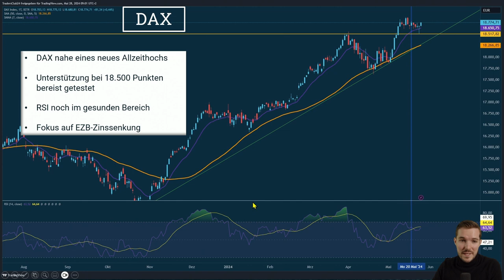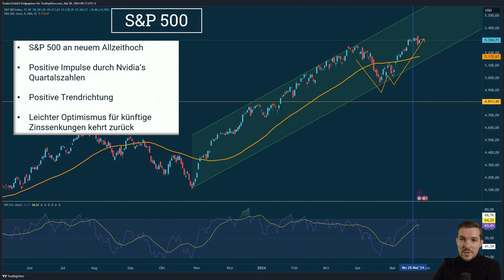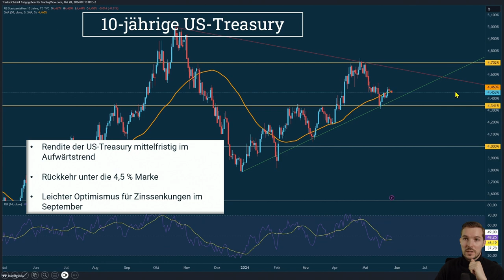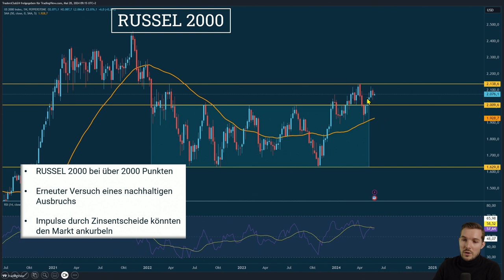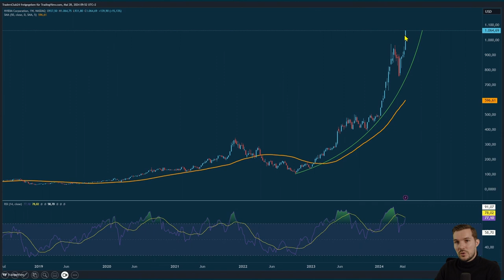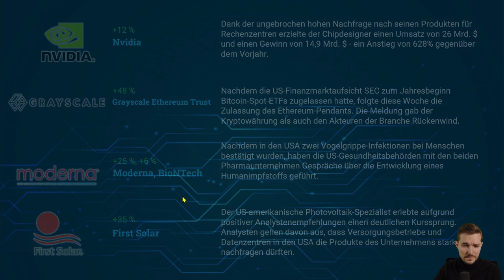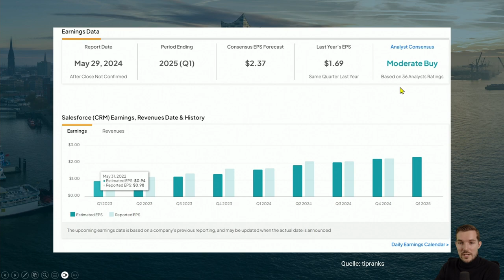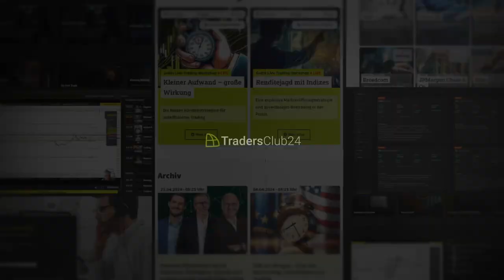Der Einfluss der EZB-Zinssenkungen: Was erwartet die Märkte im Juni?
🎥 Intro:
Entdecken Sie in unserer neuesten Ausgabe von "Market Roundup" tiefgehende Analysen zu den aktuellsten Bewegungen am Aktienmarkt. Verpassen Sie nicht die detaillierten Einblicke in die Dynamik des DAX und die globalen Finanzmärkte.

📝 Detaillierter Inhalt:
🌍 Heute fokussieren wir uns auf den deutschen Aktienindex DAX, der sich der Marke von 19.000 Punkten nähert. Unterstützt durch positive langfristige Markttrends und eine gesunde Marktstruktur sehen wir hier Potenzial für neue Rekorde.

📉 Ein weiteres Kernthema sind die bevorstehenden EZB-Zinssenkungen und ihre Auswirkungen auf die Finanzmärkte. Diese wichtige Entwicklung könnte die Dynamik an den Märkten signifikant beeinflussen, insbesondere die europäischen Staatsanleihen und die Renditen der Bundesanleihen.

📊 Wir beleuchten auch den Einfluss von dominierenden Tech-Unternehmen wie Nvidia, deren beeindruckende Leistung die Marktdynamik verändert. Die enorme Marktkapitalisierung von Unternehmen wie Vidya, die sogar die gesamte DAX-Marktkapitalisierung übertrifft, wird ebenfalls thematisiert.

🏢 In unserem globalen Überblick werfen wir einen Blick auf die Entwicklungen in Asien, darunter wichtige Indizes wie der Hang Seng und der Nikkei. Zudem diskutieren wir, wie der Dienstleistungssektor die Inflation beeinflusst und was steigende Zinsen für kleinere Unternehmen bedeuten könnten.